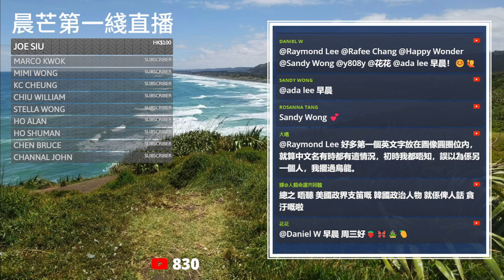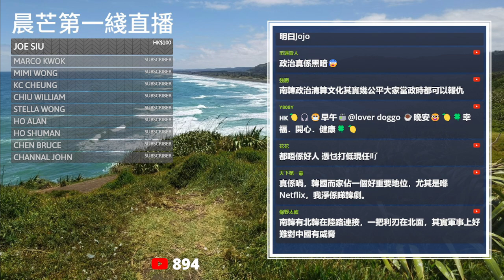20230927H 韓國在野黨領袖李在明逃過一劫！首爾中央地方法院決定不批准拘捕李在明！